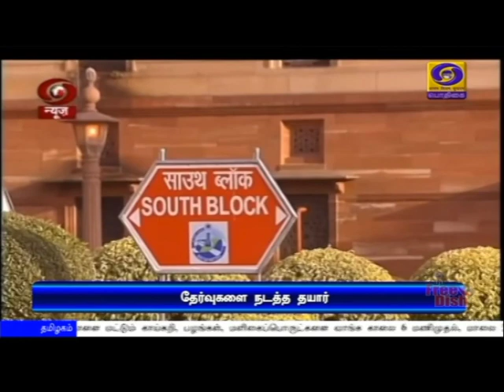தேர்வு நடத்த தயார்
ஊரடங்கு தளர்த்தப்பட்டதும் உடனடியாக  சிபிஎஸ்ஈ  10 மற்றும் 12-ம் வகுப்பு தேர்வுகளை நடத்த தயார் - மத்திய அரசு.